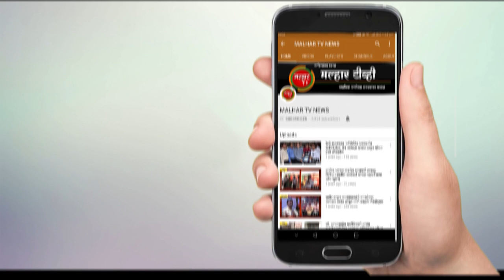कामोठे अपघातात जीव गमावणाऱ्यांच्या कुटुंबियांना रामशेठ ठाकूर सामाजिक विकास मंडळाची मदत